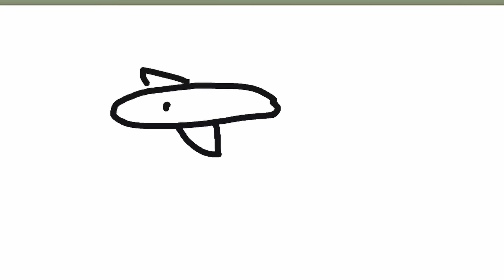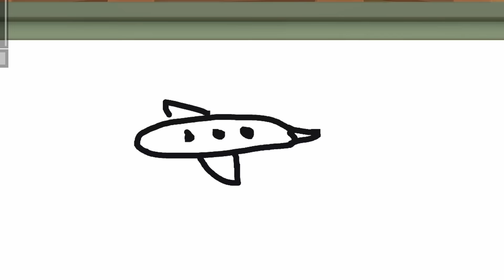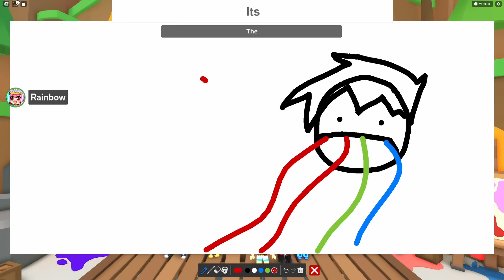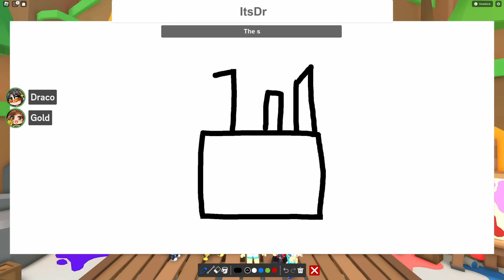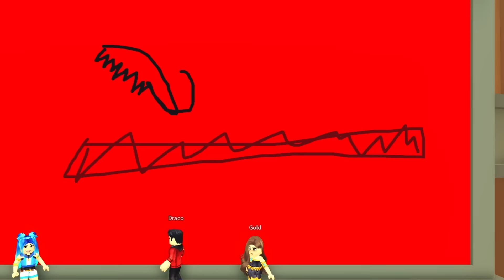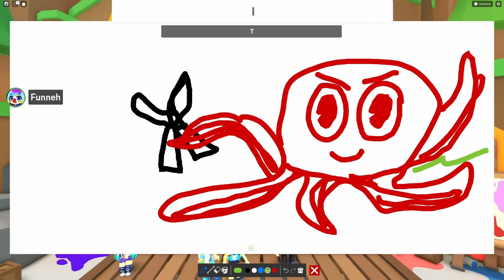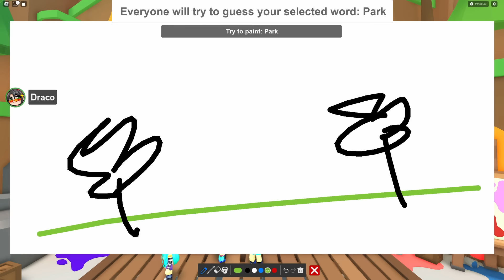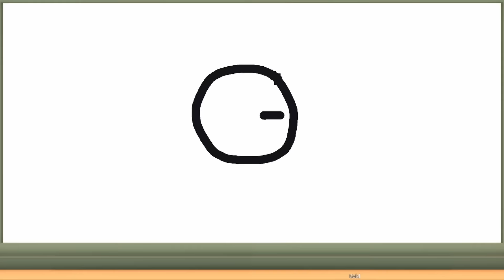GUESS OUR DRAWINGS IN ROBLOX!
KREW plays Roblox Paint N' Guess!
Could you guess what everyone was drawing?